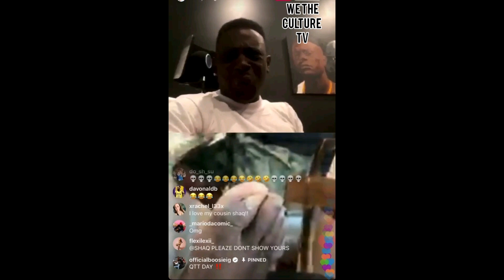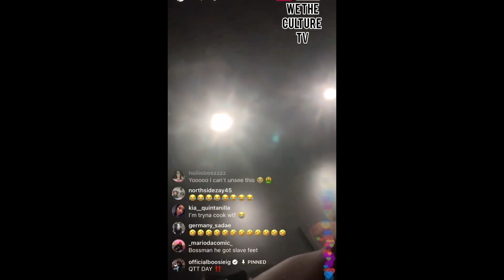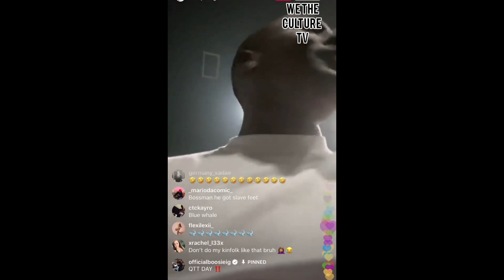🤣 Lil Boosie and Shaq on ig live...Boosie wanted to see Shaq's FEET